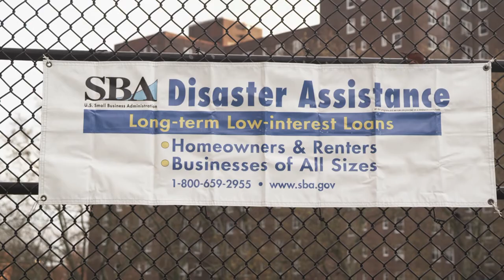When Disaster Strikes: Mary's Story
Mary Ellen of Pier Glass in Red Hook, Brooklyn shares her story about how Hurricane Sandy gravely damaged her business and her home. Despite the property damage to the glass-blowing studio, she draws strength from the community that pitched in to help her and her colleagues clean up and rebuild the studio.

A Hurricane in Brooklyn is a video series that is part of Story of America: A Nation Divided. In this series, we explore how the Sandy recovery effort both exposed existing social divisions and also helped create a sense of community among the residents, business owners, and volunteers that poured in from all over the New York area.

Shot on November 13, 2012.

Filmmakers: Ben Wolf (Director of Photography), Bobby Wagnerman (Sound Mixer & Editor), Annabel Park (Director-Producer)

Story of America: A Nation Divided is a web series to be developed into a full-length documentary that engages Americans from across the country in a dialogue about the deep divisions that exist in America today and how we can bridge them to achieve greater unity, democracy and prosperity as a nation.

Share your stories of what it means to be an American today and find solutions to how we can heal the divide in our country.

On our website, share your stories of what it means to be an American today and join the dialogue. On instagram and twitter, use